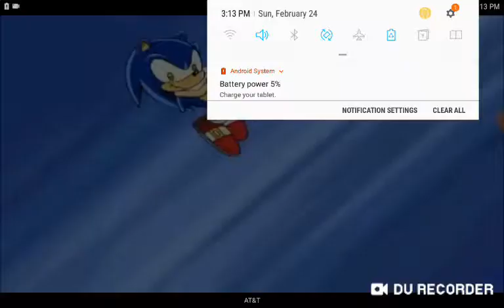Feel invincible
As if i do these THESE ARENT ON YOUTUBE THEYRE ON PLAY MUSIC HERE LEMME SPELL IT
P
L
A
Y

M
U
S
I
C